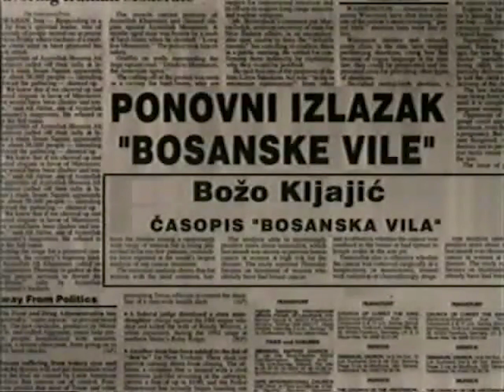Božo Kljajić - PONOVNI IZLAZAK “BOSANSKE VILE” / BOSANSKA VILA PUBLISHES AGAIN (960)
FAMA Kolekcija
Govorna historija: Opsada Sarajeva 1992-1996.
Božo Kljajić, Časopis “Bosanska vila”
August 1995. (FC-VOH-99-V-960)
PONOVNI IZLAZAK “BOSANSKE VILE”
FAMA Collection
Oral History: The Siege of Sarajevo 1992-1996
Bozo Kljajic, The magazine Bosanska Vila
August 1995. (FC-VOH-99-V-960)
BOSANSKA VILA PUBLISHES AGAIN